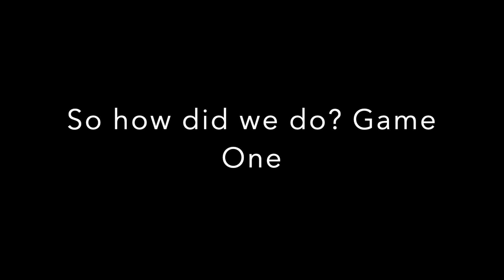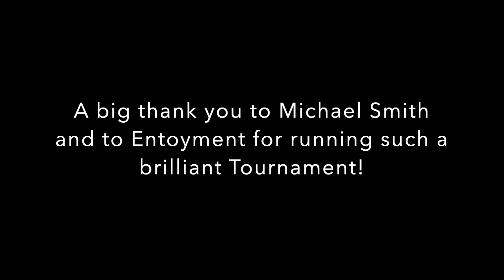Entoyment Bolt Action Tournament Review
Find out how Josh and Alex Got on at the Entoyment 750 point Bolt Action Tournament. Spoiler Alert, we didn't lose!! was a cracking day and would highly recommend it to anyone!
Alex took his Fallschrimjagers and Josh took his Bersagleri